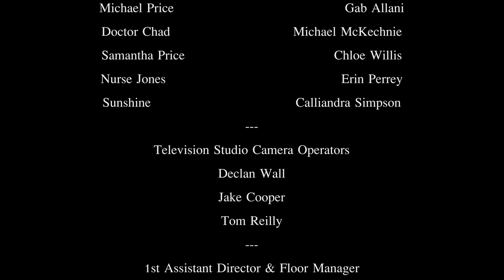The Sagas of Andrew Price (short film)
When Andrew Price wakes from a coma with absolutely no memory of who he is, Andrew becomes suspicious of the people who claim to be his loved ones. Now living in a world eerily similar to that of a cheesy soap opera, Andrew becomes surrounded by people who want to either sleep with him, or kill him. But why?